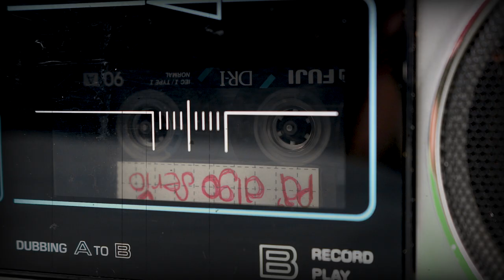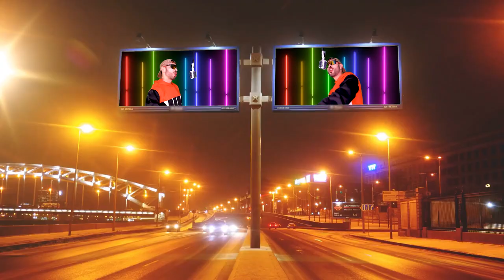Maldito - Laura Suárez Ft Juanes Costa (Videoclip Oficial)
Maldito 💔

Letra y Melodia: Laura Suárez
Producción Musical: Juanes Costa
Mezcla y Master: Juanes Costa
Producción de Video: J shot productions

MALDITO 💔 (Letra)

Ese boy es complicado
él llega y me endulza el oido
También dice que es solo mio
Pero salgo a la calle y lo encuentro en la esquina
Dándole bombones a todos sus amores
Conquistando y seduciendo como un Don Juan de pueblo
Dime que me estas haciendo

Coro:
Maldito 💔
Yo por amarte he perdido el juicio
mi corazón lleno de orificios
y tus mentiras que vienen, que vienen y van que vienen y van

Maldito 💔
No me importó y me lancé a un abismo
Y van...

Sigo buscando la manera en que me vuelvas a amar
Te lo he dicho de mil formas que no existe nadie más
Solo entiende que eres tu la que tiene prioridad
Y dejate llevar
Sé que quieres que te robe y en la cama te devore
Pide lo que quieras que contigo no hay reproche
Y si tu quieres lo intentamos otra noche
Para que veas lo falso de esos rumores

Maldito 💔  que por amarme has perdido el jucio
Tu corazon lleno de orificios,
No son mentiras que vienen, que vienen y van
Que vienen y van.

Coro:

Qué cruz, qué maldición
Maldito el día en que te vi por que un calvario empezó
Todo se averió, giré pa´ atras
Y mi vida de cuadritos la hiciste sin piedad
Vos que me vas a amar, vos que me vas a amar
Si eres un maldito, un maldito...

Coro: